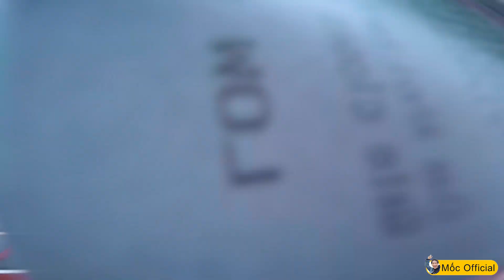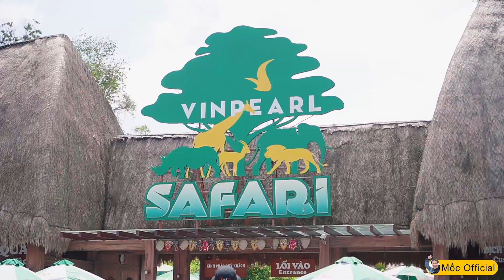Du Lịch VinPearl Phú Quốc - Travel Video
Mấy anh em được bữa quẩy banh VinPearl Phú Quốc !

© Các video trên kênh " Mốc Official " đã được đăng ký bản quyền với Youtube. Vui lòng không sao chép, re-upload dưới mọi hình thức.